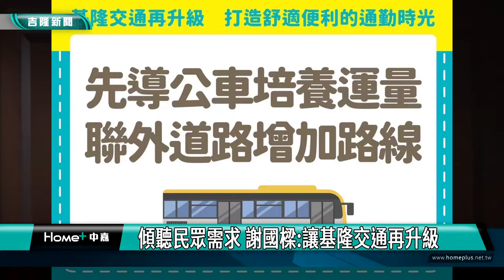基隆交通| 傾聽民眾需求 謝國樑要讓基隆交通再升級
交通政策是基隆長久以來被廣泛討論且市民朋友最關切的議題，不僅需顧及基隆廣大通勤族的權益，同時也須評估對經濟發展及安全的影響。對此，基隆市長候選人謝國樑提出「交通五箭」政策，主張在時代變遷的推動下，交通政策需考量到民眾便利性、交通族群的安危以及經濟負擔，希望藉此能把基隆交通做全面性的升級。

謝國樑表示，其擔任立委期間在基隆連外道路的推動上不遺餘力，包括高速公路拓寬、增開路肩以及道路修繕等等多項具體政策；在鐵道運輸上，也成功爭取基隆台北直達車以及增班、改善並提供舒適的候車及乘車環境、減低民眾經濟負擔等多項交通友善政策的推動。

謝國樑也說，為了捍衛基隆人的權益，近期自己除了站出來反對鐵路減班之外，也親自經到基隆火車站、循環站傾聽第一線通勤族的心聲，藉由最真實的民意，來促使基隆交通政策的提升，今日提出「交通五箭」具體政策，誓言要把基隆交通再升級。

第一箭，「捷運帶頭發動引擎，跨大沿線產業規模與交通網絡」
便捷的交通網絡能夠帶動周邊發展，基捷也勢必會為基隆帶來全新的發展模式，未來將以「交通到哪，發展到哪」為具體規劃，搭配先前已提出了基隆科學園區的政策，規劃以捷運沿線進行TOD、聯開建設，做為串聯基隆科學園區帶動河谷廊帶開發動能，沿路上串起三星亮點：北五堵國際研發新鎮、六堵科技園區、北台科技園區，並在開發過程導入容積回饋概念，希望能同步帶動城區快捷公車發展與聯外道路拓寬等，串起河谷廊帶與城區間的交通網絡。

第二箭，「捷運ＴＯＤ公設回饋，多爭取停車場空間」
停車問題是基隆通勤族的一大困擾，未來擔任市長將規劃於校舍、行政大樓等公有地下空間增設地下停車場，以及在未來開發區域透過容積回饋獲得公共設施用地，做為停車場使用空間，打造一條龍的便捷交通網絡。

第三箭，「雙軌並行，保留台鐵，帶動安樂區發展」
堅持保留捷運及火車共存台鐵基隆站一直都是謝國樑的主張，捷運跟火車代表著不同的運輸功能，具有不同的搭乘目的，應該要朝兩者皆以保留的方向來做規劃，而不是要基隆民眾只能在台鐵和捷運兩種方案擇一，「雙軌並行」才是基隆通勤族真正的需求。其次，透過民調資料可以發現，若捷運路線走入安樂區與中山區來銜接基隆火車站，民眾可接受的比例更高，因此第二段路線可以規劃從八堵站延伸到人口密集的區域，這樣不但火車跟捷運不會互相的爭奪客源，反而可以將基隆更多的區域及民衆納入到未來的軌道系統。

第一優先，「車體與系統優化，打造綠色城市」
眼前規劃的交通網絡若能順利推進，未來也會逐步將電動公車納入規劃，爭取中央補助20至50台的電動公車，透過減少碳排放，將基隆推向綠色城市；同時也針對民眾最詬病的智能系統進行全面改善，強化車體系統並提升無障礙服務措施，包含低底盤公車、候車app與候車亭系統的普及與優化等，讓基隆通勤族的通勤路更加友善。

第二個優先，「捷運先導公車培養運量」
任何的建設都必須面對到規劃與施工黑暗期，而基捷建設的路線規劃、站點評估、環評都會是未來討論的重點，在基捷的建設期，建議從現在就可以開始比照雙北捷運的作法，導入「捷運先導公車」的政策，仿效未來捷運的路線，安排點對點的公車站，一方面讓民眾習慣搭乘，提前培養捷運運量，一方面也能增加通勤的路線，打造快捷公車與聯外道路網絡，補強現今雙北通勤不便的問題；而為了幫助基隆11萬通勤族減少通勤經濟負擔，謝國樑未來也會爭取1280月票「首都通」方案，將基隆納入雙北交通圈，期盼藉由空汙回饋或是比照雙北以路邊停車費用來分攤預算。

謝國樑最後強調，基隆是一個通勤族非常龐大的城市，希望未來在每一位基隆人疲倦的上班路程與歸心似箭的回家路途中，都能享有更好的通勤品質，感受基隆這座城市帶來的溫暖與歸屬，讓我們一起改變基隆，一起讓基隆更好！